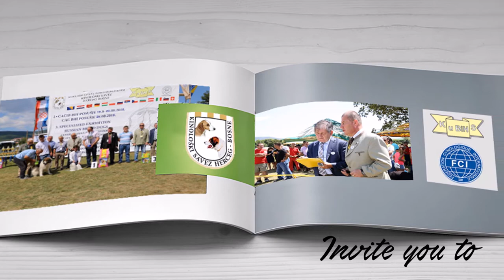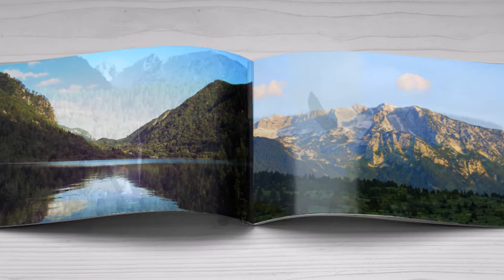Grude & Posusje, Herzegovina @ SUPREME DOG SHOWS 2017 - 2x CAC, 2x CACIB + 3x SPECIALTY SHOWS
Wondering whats it like at Herzegovina? Have a peek at the video showing the highlights of Grude, Posušje and the extraordinary nature of Blidinje, Krenica lake, Čvrsnica mountain, Kravica waterfalls. Two touristic meccas are also nearby - Medjugorje sanctuary and the Adriatic sea, both at 60ish kilometres from the show venue :) For more info about the dog shows visit: